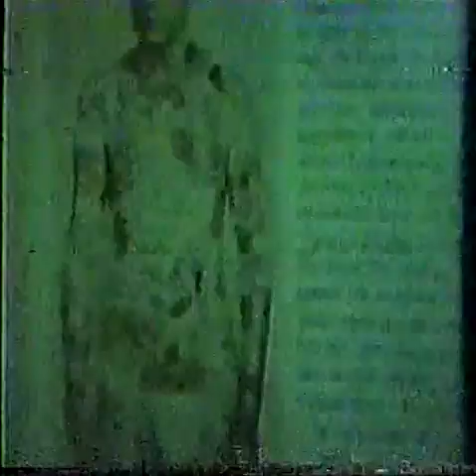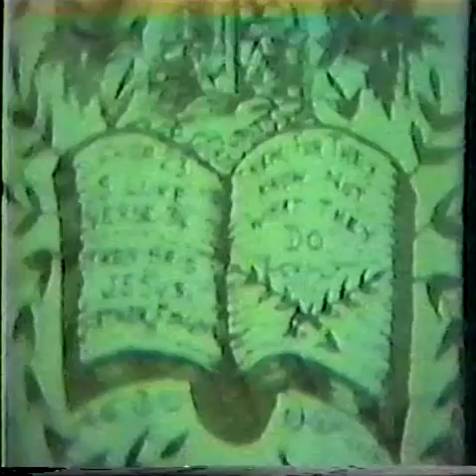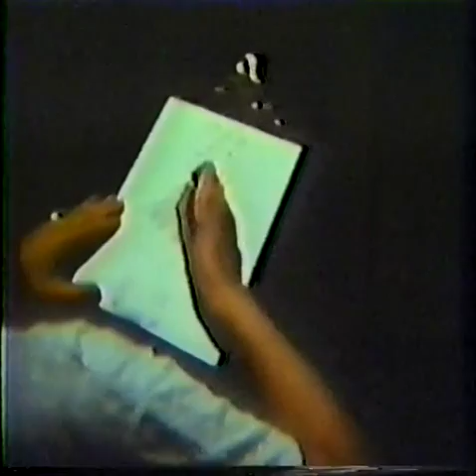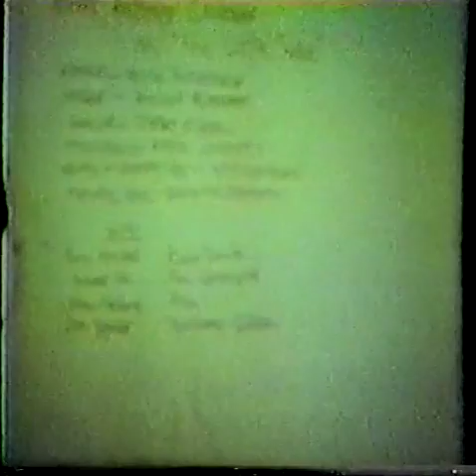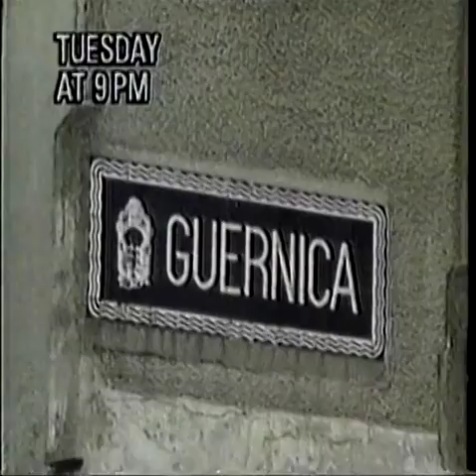Ecstatic Stigmatic [Gordon Stevenson, 1980] Cinema of Transgression / New York No Wave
Early Cinema of Transgression / No Wave cult film by Gordon Stevenson (member of no wave band Teenage Jesus & the Jerks). Featuring Mirielle Cervenka (older sister of Exene Cervenka of the band X) and Arto Lindsay (of no wave band DNA).